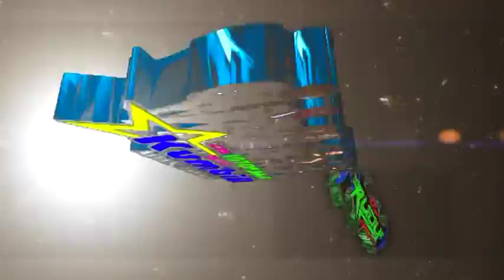Intocables de la kumbia dj rudy